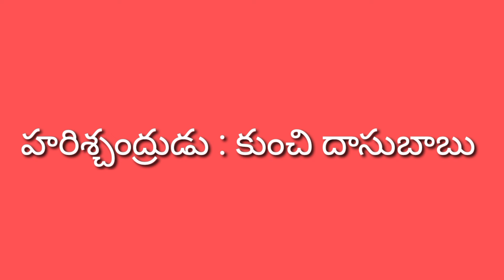కుంచి దాసుబాబు కాటిసీన్ జాషువా పద్యాలు/రాజుపాలెం ప్రోగ్రాము/శ్రీ కళా నిలయం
రాజుపాలెం లో 2024 లో బాలాజీ టెంపుల్ ట్రస్ట్ ఆధ్వర్యంలో 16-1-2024 న హరిశ్చంద్ర-కాటిసీన్ లో హరిశ్చంద్రుడు : కుంచిదాసుబాబు
చంద్రమతి : అడపా ప్రభావతి
హార్మోనియం : కొమ్మూరు నాగేశ్వరరావు